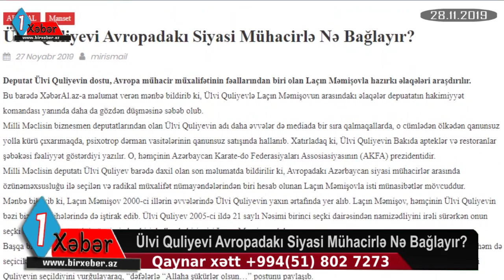Ülvi Quliyevi Avropadakı Siyasi Mühacirlə Nə Bağlayır?